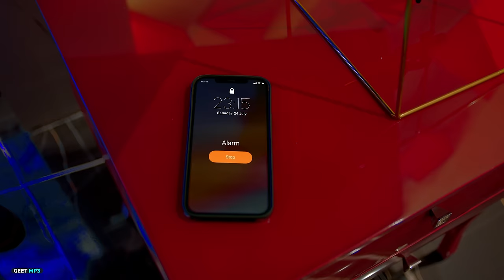PAUNE 12 : Karan Randhawa (Official Video) Shipra Goyal, Anjali Arora | Punjabi Songs | Geet MP3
Geet MP3 & GK Digital Presenting Karan Randhawa's Second Video Song "PAUNE 12" From First Album "RAMBO" Make Sure You Will Like It And Spread it As Much As You Can.

Rambo Original Album Available On

Song: Paune 12
Album: Rambo
Singer: Karan Randhawa, Shipra Goyal
Composer: Karan Randhawa
Featuring: Anjali Arora
Lyricist: Jind Dhaliwal
Video: Savio Sandhu
Assistant’s : Rajveer Maan, Jagjeet maan
Dop : Mintu Pulah
Mix & Mastered : Sameer Charegoankar
Edit : Gobindpuria
Hairstylist : Rabu
Line Producer: Manish Productions & Prasar Bhaiti
Poster Designer : Roop Kamal
Artist Management : Gurbaksh Singh Dhillon
Produced By: Kv Dhillon
Reel & Online Promotions: GK Digital
Music Label: Geet MP3